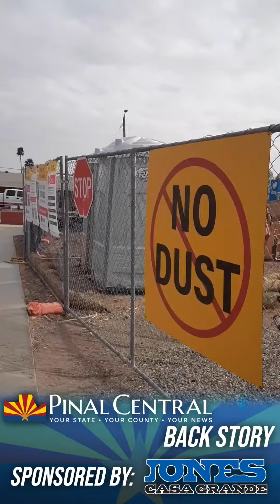Back Story March 26, 2021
Coolidge's new Aquatic Center under construction